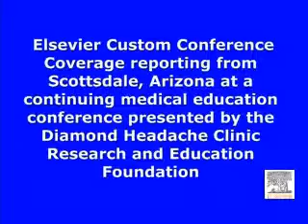Interview with Dr. Richard B. Lipton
Interview with Dr. Richard B. Lipton at the Headache Research Summit presented by the Diamond Headache Clinical Research and Education Foundation
Scottsdale, Arizona, USA.

STUDIES REVEAL MIGRANE WITH AURA IS RISK FACTOR FOR HEART DISEASE